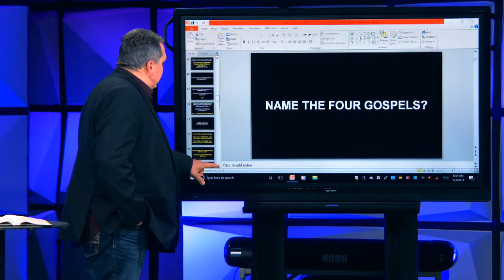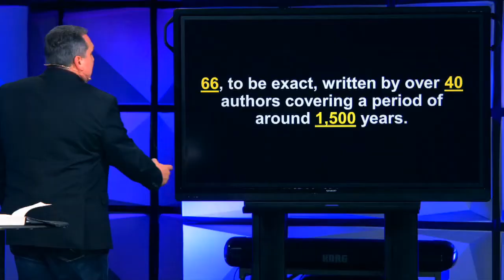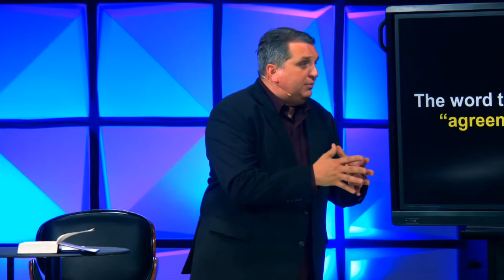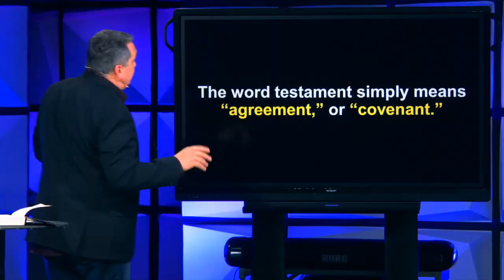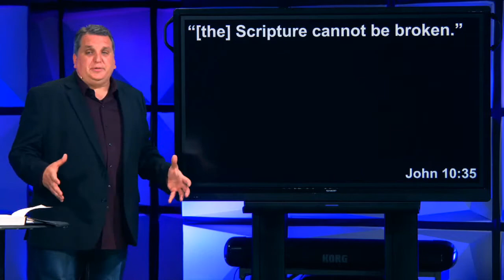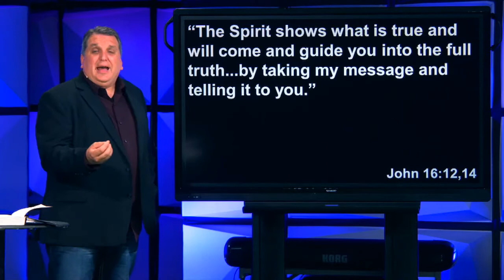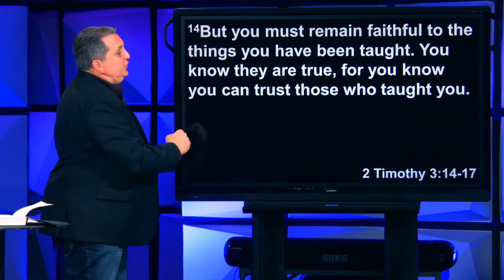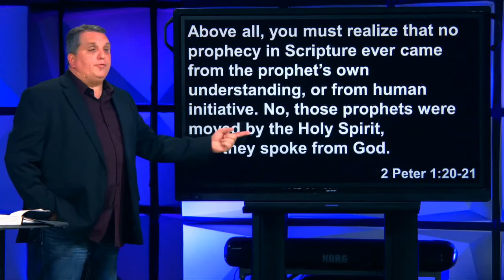How To Get Oriented / How To Bible / June 3, 2018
Message Description: The Bible is one of the best known book titles in history. How much do you really know about it? Today’s message is designed to help you better understand what lies between the cover, how it is organized and why we believe the writings are sacred.